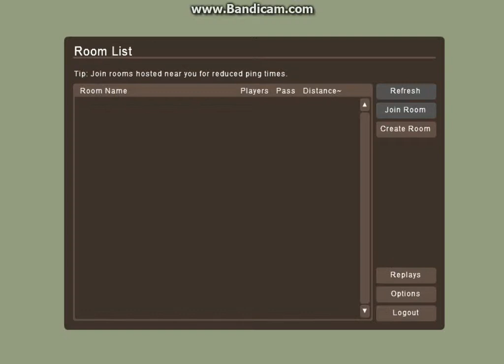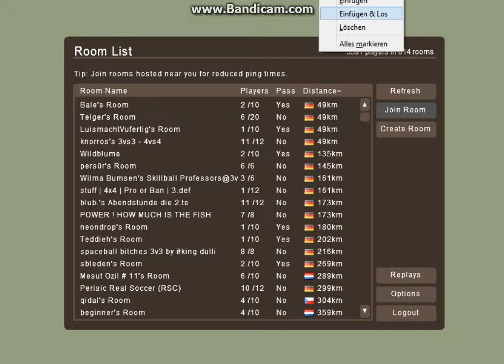Haxball Abend mit Gamezocker81 - #005